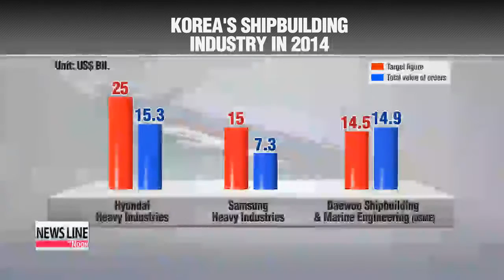Prospects for Korea′s shipbuilding industry in 2015 조선업계 2014년 정리 및 2015년 전망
Korea is the world′s number one shipbuilder,... accounting for roughly a third of the global market share.
However,... tumbling oil prices and increased competition meant the nation′s three biggest shipbuilders had a challenging 2014.
Park Ji-won reports.
Korea′s major shipbuilders had a pretty tough time in 2014.
Out of the country′s three major players,... only Daewoo Shipbuilding & Marine Engineering hit its order target last year.
It received orders for 68 ships and an offshore plant.
Korea′s other major players,... Hyundai Heavy Industries and Samsung Heavy Industries,... both failed to hit their targets.
Hyundai Heavy Industries had orders for 98 vessels,... worth more than 15 billion U.S. dollars,... but this was way below its goal of 25 billion dollars.
Market experts partly attribute last year′s weak performance to falling global oil prices, which negatively affected demand for offshore plants and drill ships.
Market uncertainties are expected to hamper business this year as well.
The Export-Import Bank of Korea forecasts vessel and marine plant orders to drop twelve percent this year compared to last year.
Tough competition from competitors in China and Japan also poses a threat to the nation′s shipbuilders.
While Chinese shipbuilders have a market edge in producing small-and-mid-sized low price vessels,... Japan is gaining price competitiveness due to the weak yen.